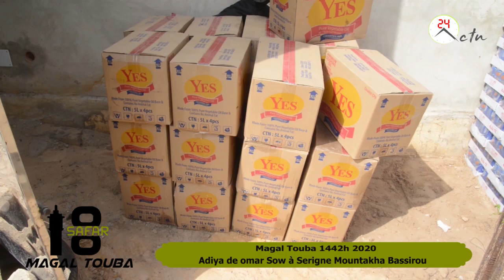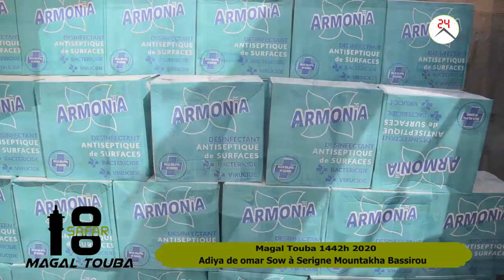Magal Touba 2020 : Adiya de Omar Sow au Khalif Général des Mourides